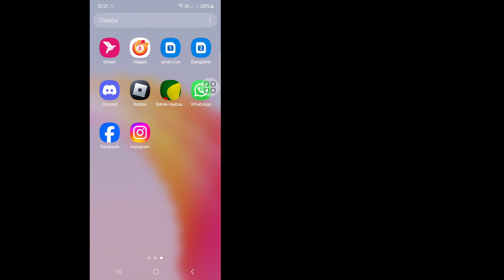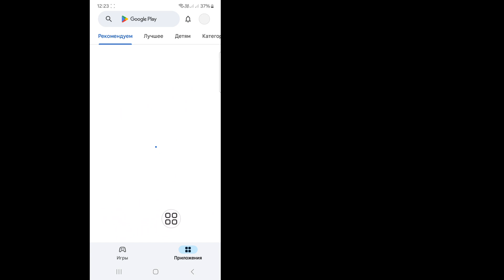К сожалению, с вашим запросом в Instagram возникла проблема. Проблема решена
В этом видео вы увидите, как извиниться, что с вашим запросом в Instagram возникла проблема.  Так что посмотрите это полное видео, а затем извините, что с вашим запросом в Instagram возникла проблема.

 Если у вас есть запросы на обучение, дайте мне знать в комментариях.  Я сделаю все возможное, чтобы удовлетворить ваш запрос.